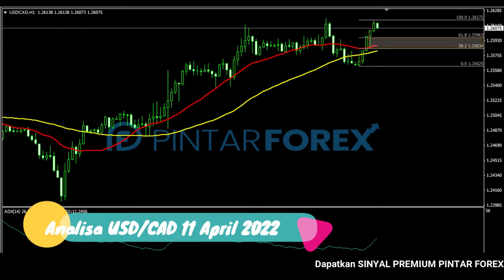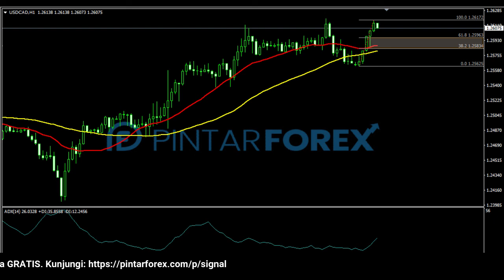🔴 LIVE: Analisa Forex Hari Ini 11 April 2022 USD-CAD Bullish; Tetapi Hati-Hati Aksi Koreksi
"Analisa Forex Hari Ini 11 April 2022 USD-CAD Bullish; Tetapi Hati-Hati Aksi Koreksi